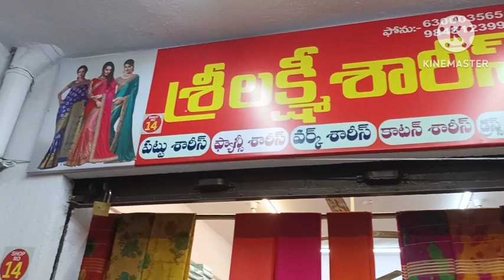January 25, 2023